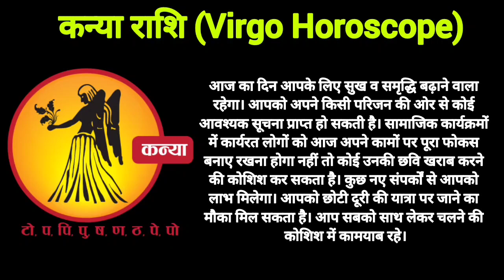कन्या राशि राशिफल 8 जून 2023 Kanya Rashi Rashifal 8 June 2023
मीन राशि राशिफल 8 जून 2023 Meen Rashi Rashifal 8 June 2023
Aaj Ka Rashifal 6 जून 2023, आज का राशिफल 12 राशियों का पूरा हाल
makar rashi
vrishchik rashi
mesh rashi 2023
mesh rashi
mithun rashi
dhanu rashi
kanya rashi
dhanu rashi 2023
singh rashi
mithun rashi 2023
capricorn
capricorn 2023
capricorn may 2023
capricorn today
capricorn april 2023
capricorn horoscope
makar
may horoscope 2023
makara rasi
capricorn career
capricorn tarot
capricorn love
capricorn love tarot
scorpio
scorpio tarot
scorpio may 2023
scorpio 2023
scorpio horoscope
astrology 2023
aries tarot
aries may 2023
aries horoscope
horoscope
aries
aries 2023
aries horoscope for today
aries may
gemini
gemini tarot
gemini today
gemini horoscope
aquarius
meen rashi
kanya rashi 2023
sagittarius
sagittarius tarot
sagittarius may 2023
sagittarius horoscope
sagittarius 2023
sagittarius career
libra
libra may 2023
libra horoscope
libra 2023
virgo
virgo tarot
virgo may horoscope
virgo horoscope
virgo may 2023
virgo 2023
virgo may 2023 tarot
leo
leo tarot
leo 2023
leo horoscope
leo may 2023
leo today
gemini
gemini tarot
gemini 2023
gemini today
gemini horoscope
rashifal
12 राशियों का राशिफल आज का
today राशिफल
2023 राशिफल
राशिफल दैनिक
नवभारत राशिफल
dainik bhaskar rashi bhavishya
कुभा राशी
कर्क राशि आज
वष राशिफल
भास्कर राशिफल
वर्षिक राशिफल
१२ राशियों का राशिफल आज का